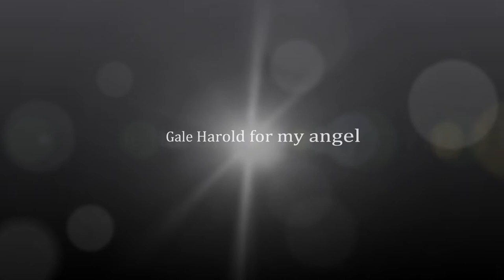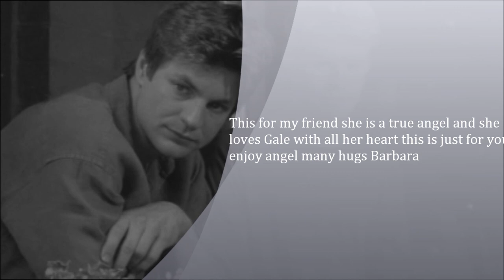Gale Harold I 'll be there for you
This is for my lovely friend shes a true angel and loves Gale with all her heart sweetie please enjoy love barbara